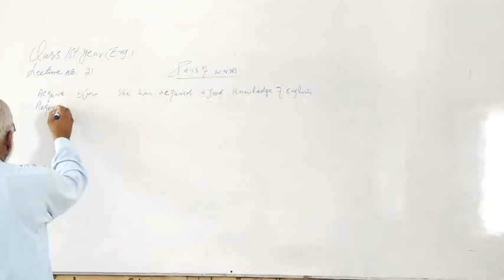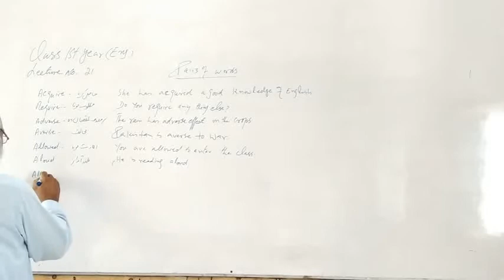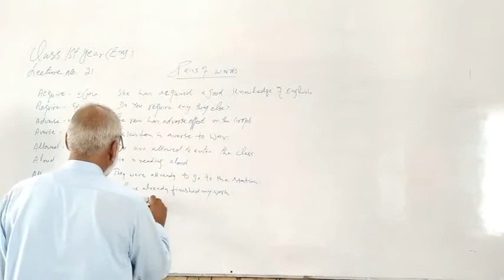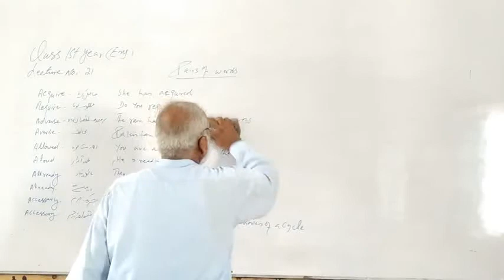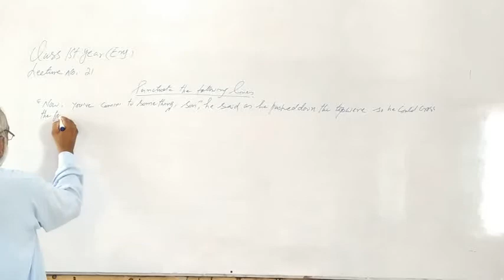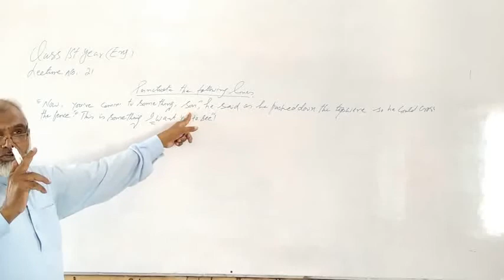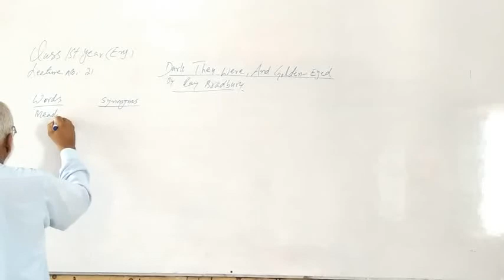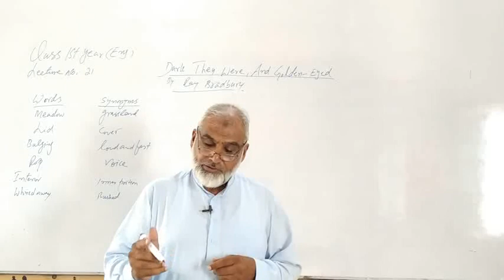English 1st year ch#2 lecture 21 topic clearing in the sky